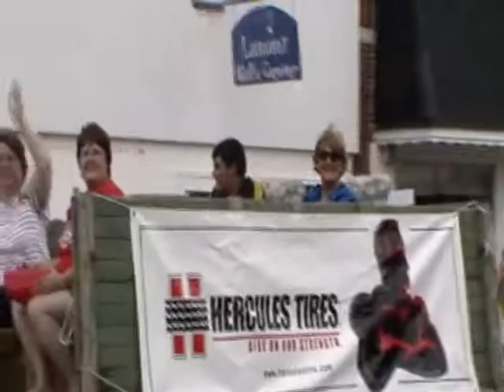Lamont Days 2010 - Parade - Part 2 -- Cirksena Reunion 2010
Lamont Days parade - Part 1 - held in Lamont, Iowa on Saturday August 7, 2010.  This was a part of the Cirksena Reunion held that weekend also in Lamont at the Greg & Jodi Meyer farm just north of town.